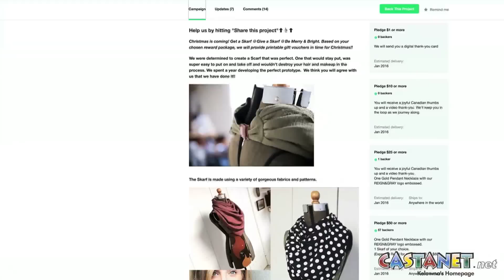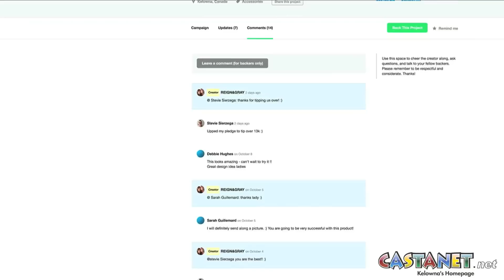Two women reinvent the scarf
Two local women reinvent the scarf and gain attention for doing so. (Jen Zielinski)